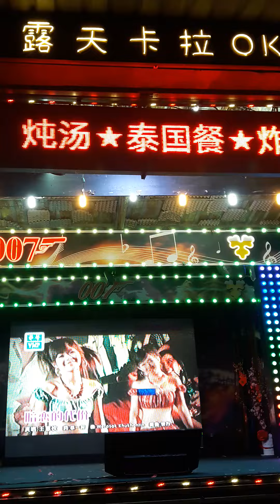2022年10月16日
13/10/2022。
皇后007露天卡啦OK美食中心。
演出歌手：婉美小姐。
演唱歌曲：暗恋的代价。